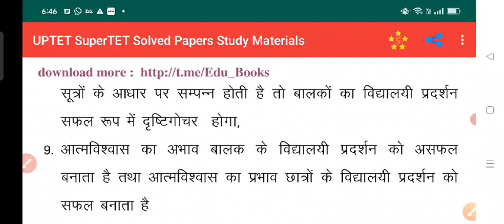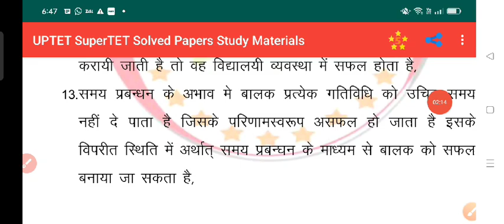Best बच्चे के प्रयोगशाला प्रदर्शन में असफल कारण# निदान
bacche ko prerit karna hai बच्चों के प्रयोगशाला प्रदर्शन में असफल होने के कारण तथा निदान
बच्चे के प्रयोगशाला प्रदर्शन
बच्चे के असफल कारण
बच्चे के निदान
बच्चे के असफल विशेषताएं

Atite mspup edu🪴
Amazon e- book BUY

Tweet 💯

Istagram. 🌟कैलाश9
Whatshap 🫀👄🌶️Let's chat on WhatsApp! It's a fast, simple, and secure app we can use to message and call each other for free.
DELED BTC
NET hindi computer
math
computer
Upboard Math saince
Upboard boilog